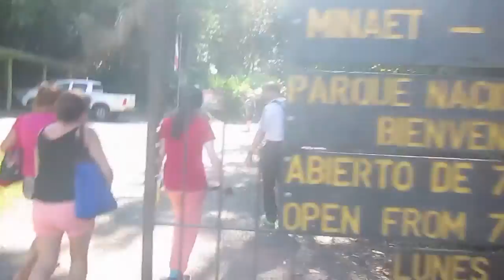Costa Rica día 7: Monos y mapaches en acción! Parque Nacional Manuel Antonio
hola! espero les haya gustado el video de hoy! muchos clips de monos y mapaches, incluso cuanto trataron de robarme el bolso son adorables jaja